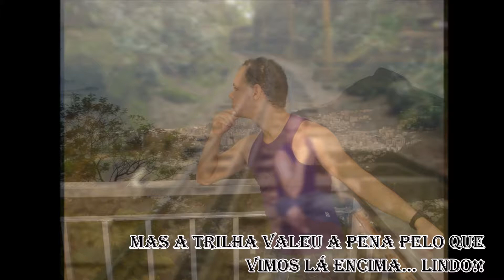Rio de Janeiro 2012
Minha viagem ao Rio em 2012